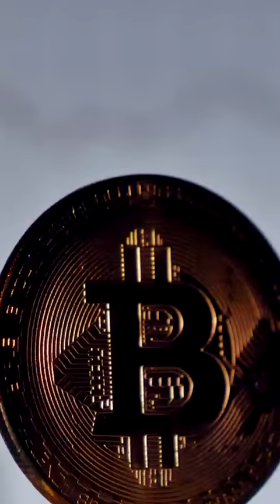Unveiling the Treasure: 75 Rupees Coins Worth Discovering | Fantastiqo Learning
Join us on an exciting journey as we delve into the fascinating world of 75 rupees coins! In this YouTube Shorts video, we explore the historical significance, unique features, and rare variations of these iconic coins. Discover the hidden stories behind these valuable treasures that hold a special place in numismatic history. Whether you're a coin enthusiast, history buff, or simply curious about currency, this captivating short video will enlighten and entertain. Don't miss out on this incredible numismatic adventure! Watch now and embark on a treasure hunt of a lifetime! 75RupeesCoins Numismatics RareCoins TreasureHunt "